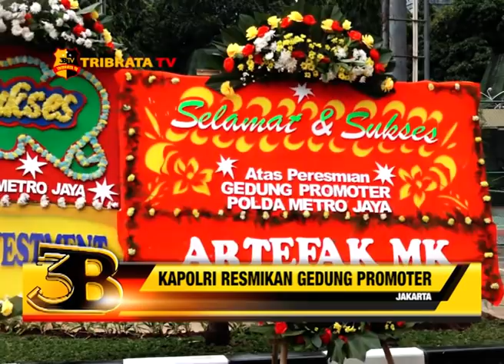KAPOLRI RESMIKAN GEDUNG PROMOTER POLDA METRO JAYA